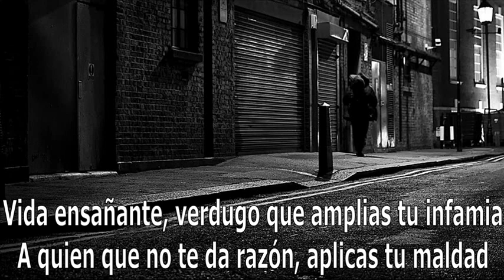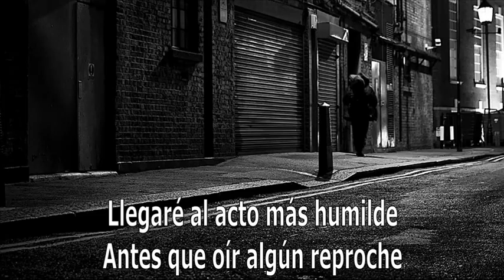Las Limeñitas - Vida [Letras]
◄◄ CMT (Christian Manrique T) ►► Graciela y Noemí Polo "Las Limeñitas", con esa calidad y afiatamiento que solamente ellas saben ofrecer, nos interpretaneste hermoso vals titulado "Vida", de la pluma e inspiración del destacado compositor peruano Pablo Casas Padilla, (* Barrios Altos, Lima, 13 de marzo de 1912 - † Lima, 16 de enero de 1977)

Saludos criollos,

★ VIDA ★

(Pablo Casas Padilla)

Sin presentir las horas vanas del ayer
Se suscitaron agravios miles por doquier
Vida ensañante, verdugo que amplias tu infamia
A quien que no te da razón, aplicas tu maldad

Quiero vivir para entenderte más y más
En tu falaz desdén, perversa vanidad
Sé que yo soy una más de tus viles distracciones
Soportar es mi lema para ver tu final

Pensarás con todo lo que has hecho
A mi ser podrías sofocarlo
Para así sentir en ti toda satisfacción
Pero ya ves que no es así y no será

Llegaré al acto más humilde
Antes que oír algún reproche
De lo que quien sabe tú quisiste pretender
Yo delinquir, eso jamás, mejor morir